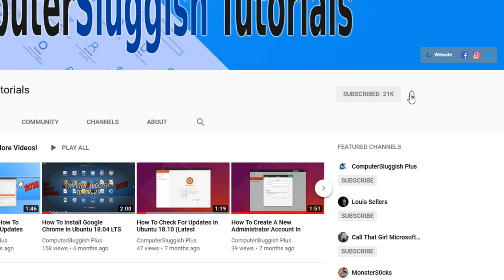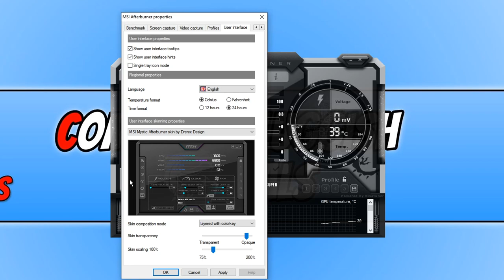How To Make MSI Afterburner Look Awesome Like This Tutorial | Change Afterburner Skin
In this tutorial I will be showing you how to change the look of MSI Afterburner by changing the skin. There are a few different skins you can choose from and some of them a pretty awesome looking especially the latest one!